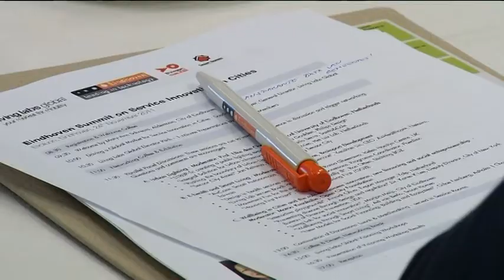Slimme ideeën in Evoluon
Internationaal bezoek in het Evoluon. Bedrijven en kennisinstellingen uit de hele wereld waren in Eindhoven om er met kennis uit te wisselen en innovatieve en creatieve oplossingen te vinden voor de problemen van morgen.